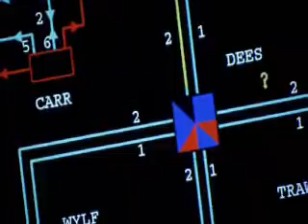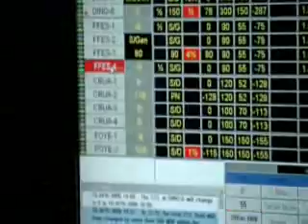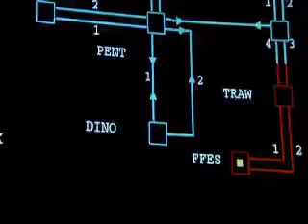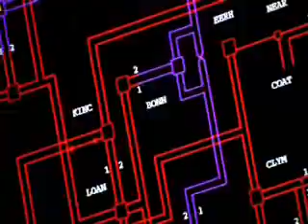1,500,000 kettles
How the national grid copes with 1,500,000 Britons simultaneously making a cup of tea!

From the documentary series Britain From Above.